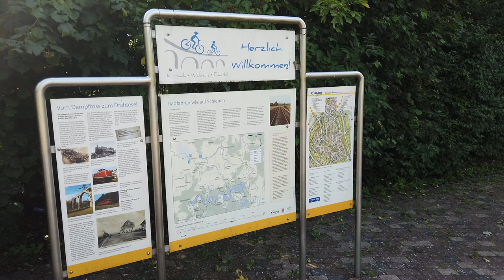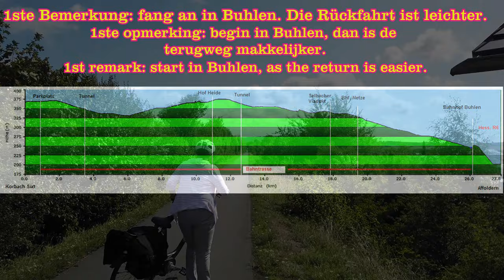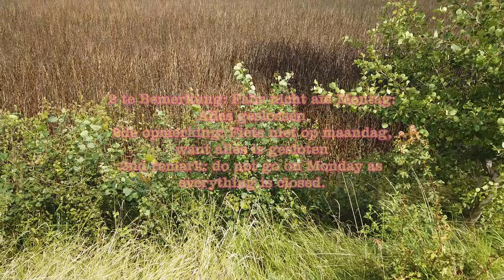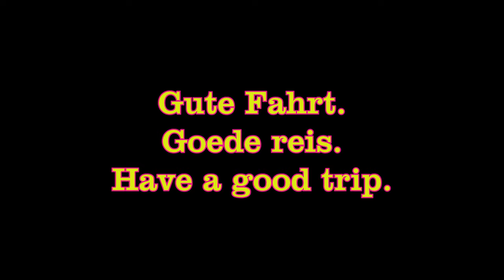Duitsland/Sauerland/Ederbahn radweg/fietspad/bicycleroad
Teksten in de film in Duits, Nederlands en Engels. Voormalige spoorbaan, nu fietspad van 26KM.

Teksten in der Film in Deutsch, Holländisch und Englisch. Ist eine vorherige Eisenbahn aber jetzt Fahrradweg von 26 km.

Text in the movie are in German, Dutch and English. Is a former rail road and now bicycle road of 26 km.